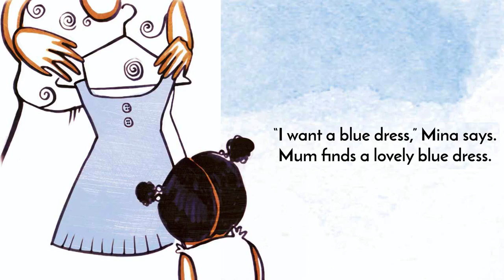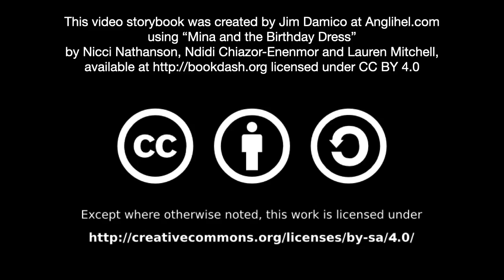[1.8] - Mina and the Birthday Dress - (video story book @ Anglihel.com)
Mina and the Birthday Dress
by Nicci Nathanson, Ndidi Chiazor-Enenmor and Lauren Mitchell

Mina finds it hard to choose a dress for her special day. After giving Mum a tough time, Mina finally makes a choice.

Read by Sophie Bergland

"Mina and the Birthday Dress" by Nicci Nathanson, Ndidi Chiazor-Enenmor and Lauren Mitchell